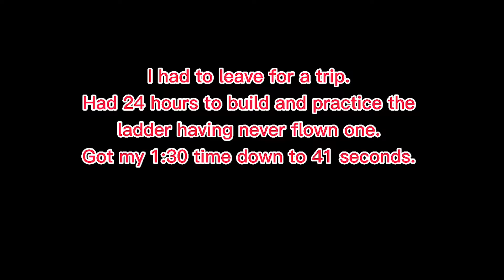IGOW3 week 5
This could be my first letter in the competition.  I only had 24hrs to practice this before I left on a trip.   Not too bad for never having done it before.